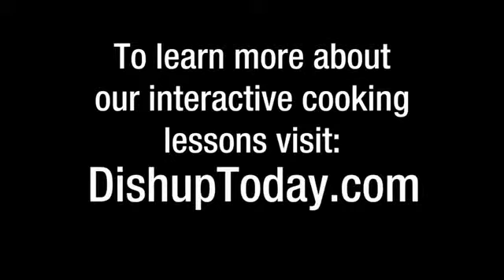Dishup Today lessons from Home Cook Lori Rieger YouTube